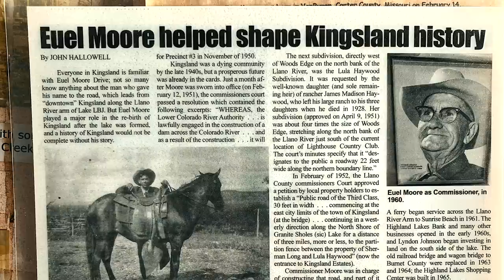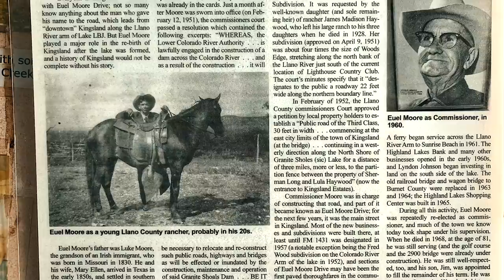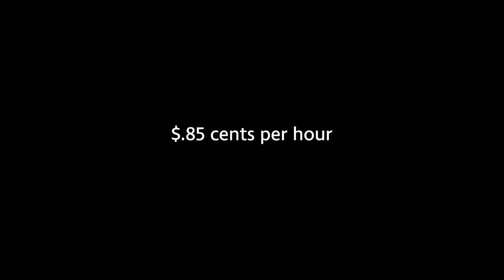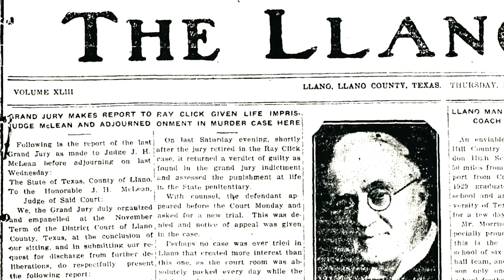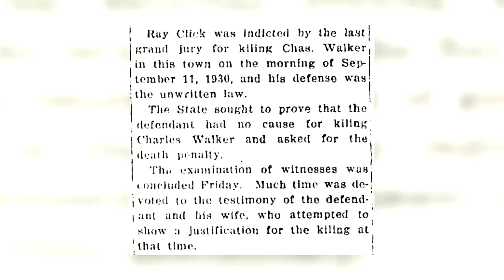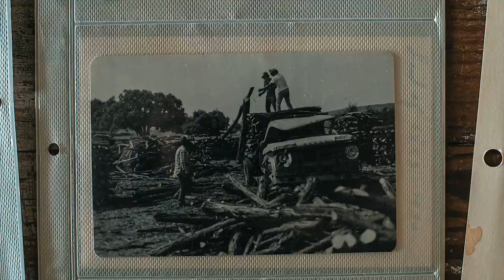5 Generations in Llano, TX - Jim Moore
Jim Moore sat down with family and friends to pass down stories from the early 1900s. He talks about living off the land, life during the depression, and what it was like going off to war.

Thank you for the stories, Mr. Moore!

FILM CREDITS:
Aaron King  @DeepSnap

ABOUT
Lyssy and Eckel has been manufacturing quality Cattle Feeds, Deer Feeds, Show Calf Feeds, Show Lamb Feeds, Show Goat Feeds, Horse Feeds, Cottonseed Cubes, Range Cubes, Minerals, and Custom Formulations. Family-owned and operated since 1945.